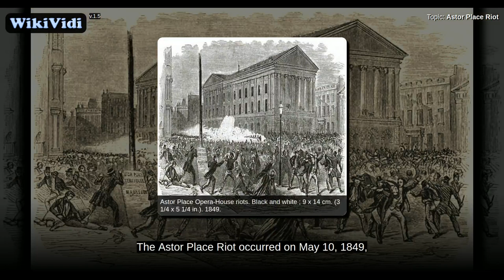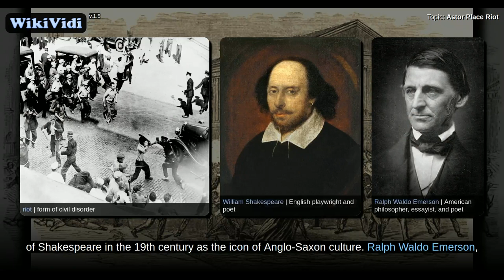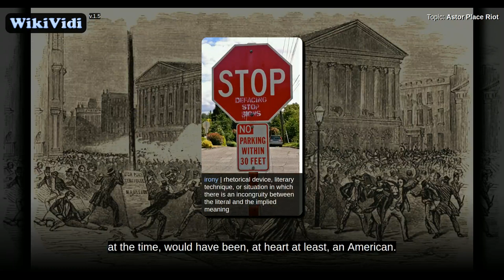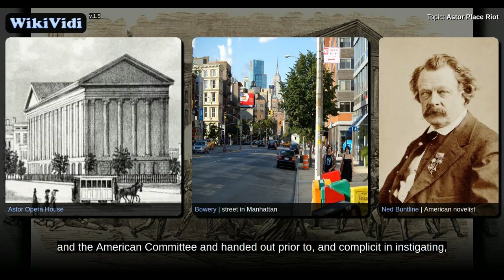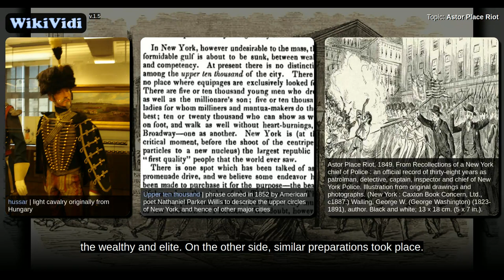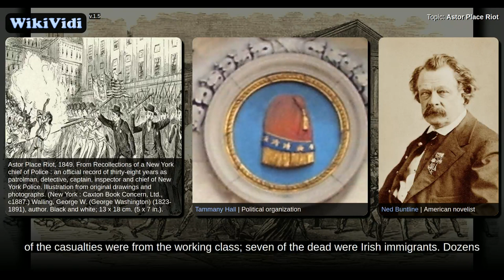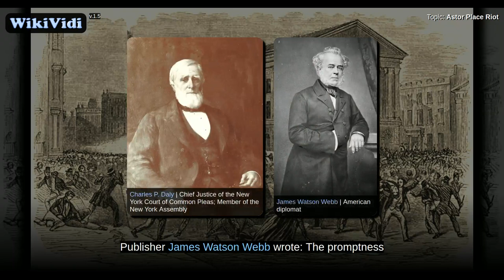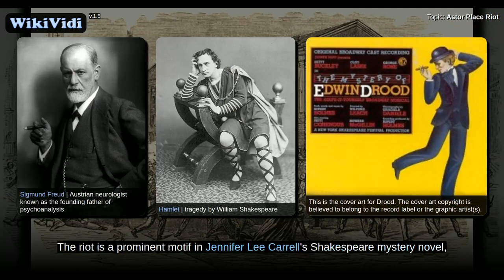Astor Place Riot - WikiVidi Documentary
WikiVidi Documentary about: Astor Place Riot

Description: Astor Place Riot

The Astor Place Riot occurred on May 10, 1849, at the now-demolished Astor Opera House in Manhattan, New York City and left at least 25 dead and more than 120 injured. It was the deadliest to that date of a number of civic disturbances in New York City which generally pitted immigrants and nativists against each other, or together against the upper classes who controlled the city's police and the state militia. The riot marked the first time a state militia had been called out and had shot into a crowd of citizens, and it led to the creation of the first police force armed with deadly weapons, yet its genesis was a dispute between Edwin Forrest, one of the best-known American actors of that time, and William Charles Macready, a similarly notable English actor, which largely revolved around which of them was better than the other at acting the major roles of Shakespeare.

Shortcuts to chapters:
0m7s+:  Background
2m21s+:  Genesis
4m7s+:  Proximate causes
6m56s+:  The riot
12m45s+: Consequences
15m39s+:  In popular culture

Copyright WikiVidi.